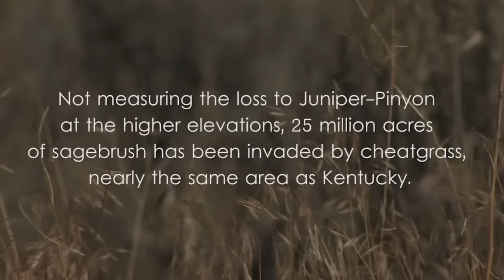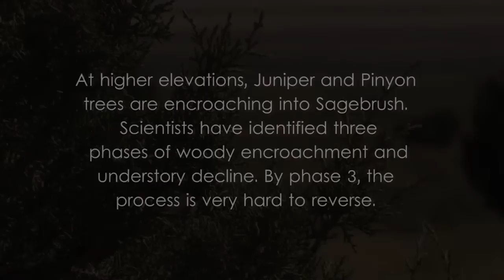A Domesticated Ecosystem?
Some ecosystems in North America have been so radically transformed by human activity, that they have often been described as domesticated. Chris Call of Utah State University examines how cheatgrass is replacing Sagebrush systems in the lower elevations and Pinyon/Juniper encroachment is transforming it from above. The good news is that management is possible in both cases to direct these transformative processes back towards a state that is favorable for both humans and from the standpoint of biodiversity and ecosystem services.